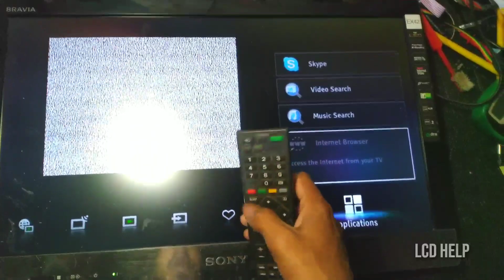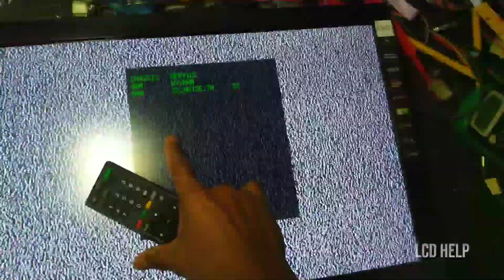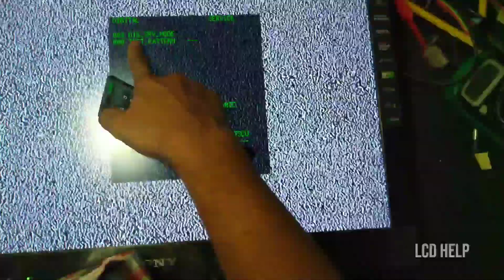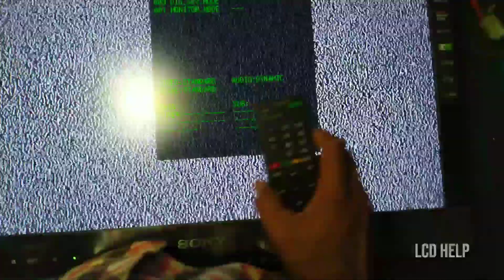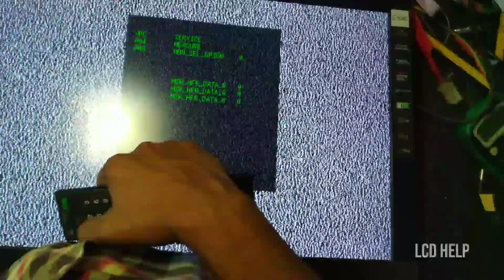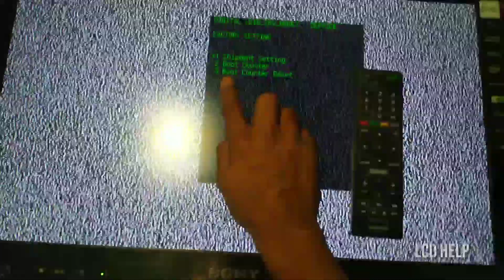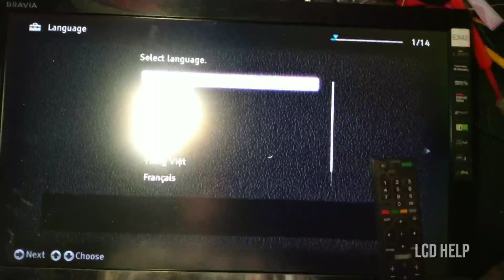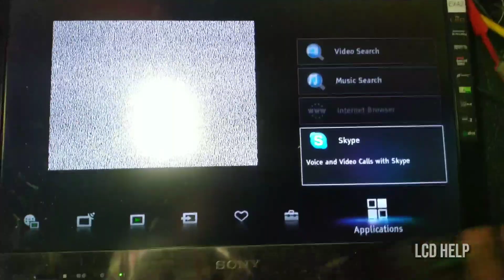SONY BRAVIA LED TV SERVICE MENU || FACTORY SETTINGS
Dear Friends
A video me kaise aap sony bravia 22 inch led tv me service menu open karna hain o cover kiya hu or sath me kaise aap factory reset karna hai or o vi service menu na open karke o dikhaya hain. a video see aap ko sone led tv ka service menu code ka pata chale ga or service menu ki aanadr kaya kaya options uska vi ek idea milega.
Ummid karta hu ki a video aap ko kuch jankari de to mujhe achha lagega.
Eske lava or koie aap ko jankari chaiye to hamar website lcdhelp.in / lcdhelp.com visit kare.